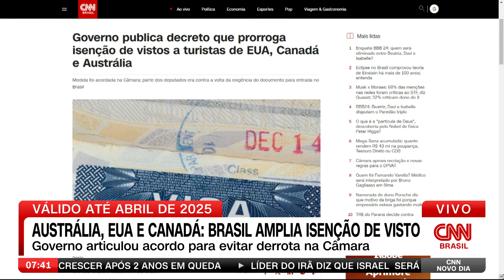Governo prorroga isenção de vistos a turistas de EUA, Canadá e Austrália | CNN NOVO DIA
O governo publicou, nesta terça-feira (9) à noite, um decreto que prorroga a isenção de vistos a turistas de Canadá, Estados Unidos e Austrália. A prorrogação faz parte de um acordo articulado na Câmara. Os vistos voltarão a ser exigidos somente a partir de 10 de abril de 2025.